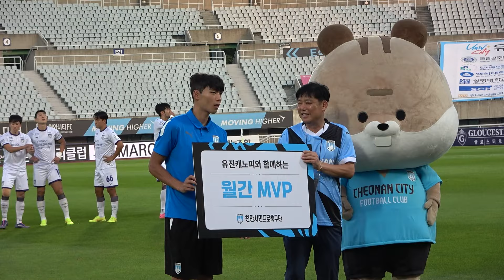26R 전남드래곤즈전 매치스케치ㅣ하늘빛 속으로📹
☁유니크루 매치 스케치☁

✨하늘빛 속으로✨
유니크루가 담아온 2024년 8월 11일 전남드래곤즈와의 경기 스케치!

기다리고 또 기다렸던 우리의 첫 홈 승리!
승리를 즐기는 선수들의 모습부터 경기 후 카니발까지 그때의 감동 속으로 함께 가시죠! 🩵

촬영: 유니크루 콘텐츠팀 윤혜원, 손현지
편집: 유니크루 콘텐츠팀 윤혜원